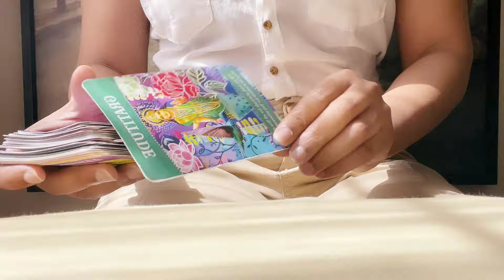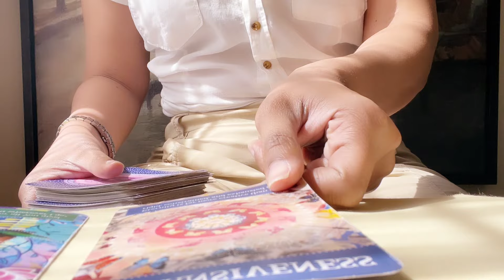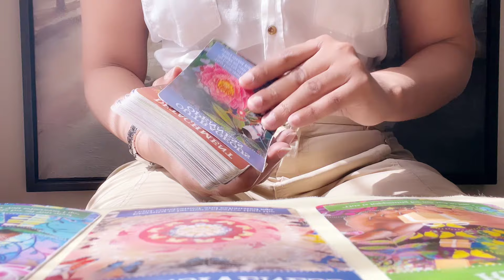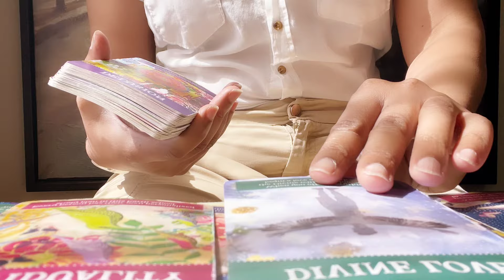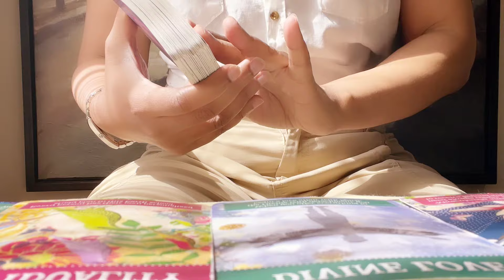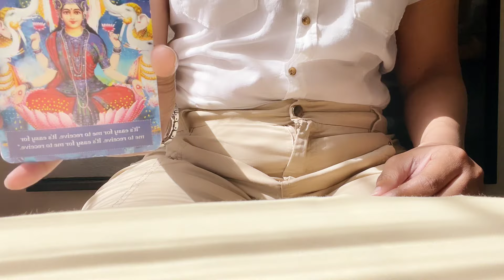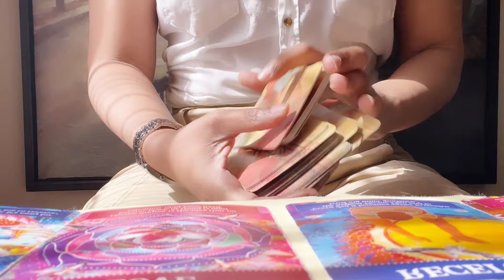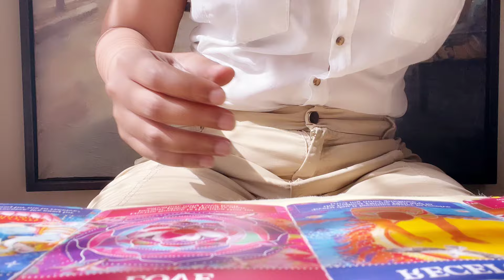Allowing becomes easier week of Wednesday March 6 2024 || the energy update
💫 💥 Consultations

•What is the Soulmate Up To?

Podcast